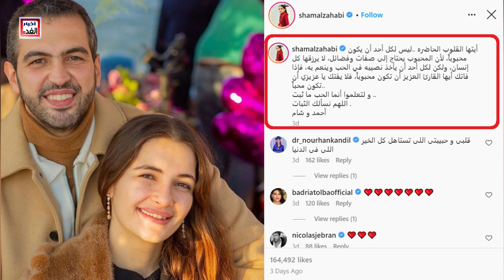بعد خطوبتها / هـدية شام الذهبي ابنة أصالة لـ رضوي الشربيني بالفيديو ورد فعلها .. وأجمل لقطات الخطوبة